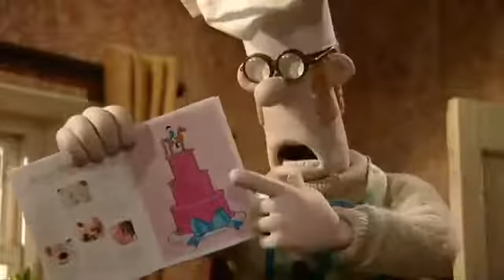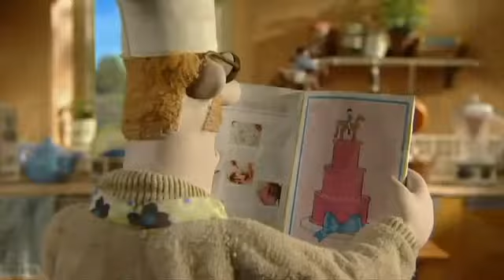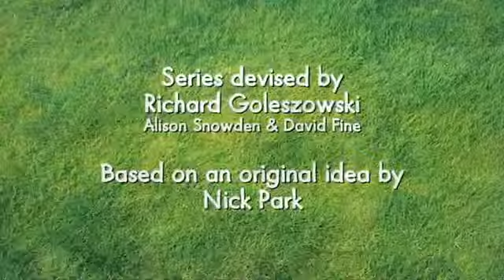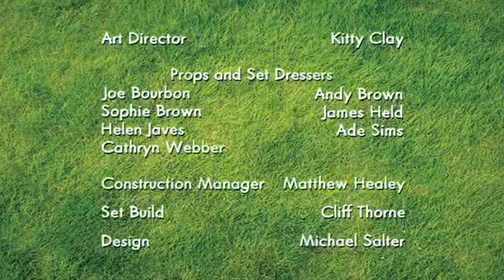Shaun The Sheep 14